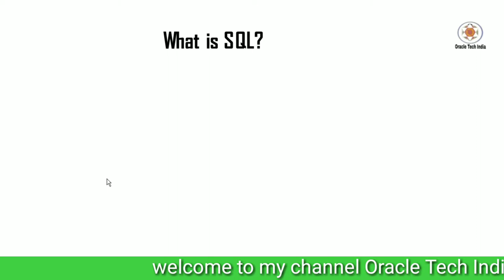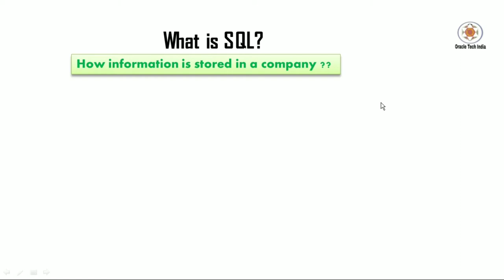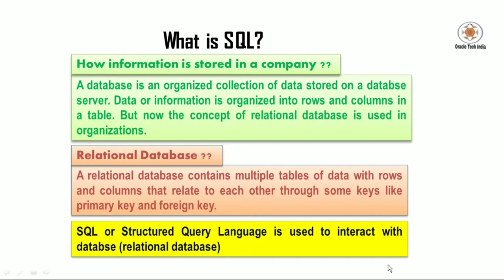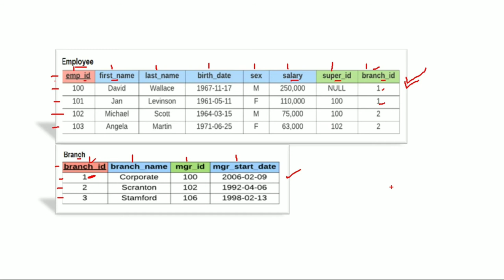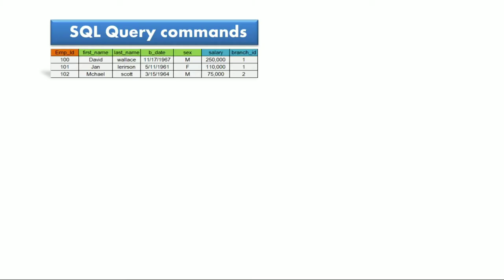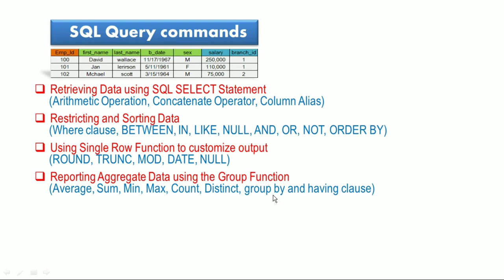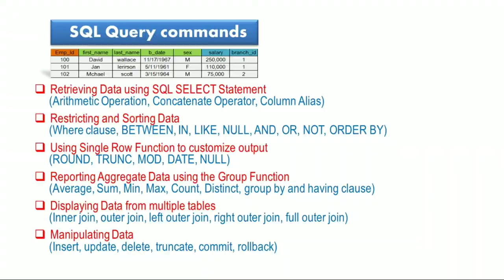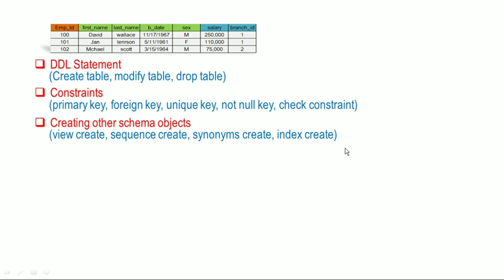What is SQL in Just 4 Minutes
Good Morning Everyone, This is Anil K Sharma , Welcome you all to my channel Oracle Tech India. My videos are being uploaded to Oracle Tech India for those who want to make their career
in the database professions such as Oracle Database Administration, Oracle Developer, Oracle Programmer, Database Programmer or any other database related job in it.
Vedios are also uploaded for Ignou Computer Science Question repeadely asked in exam for those who are the students of IGNOU.

Key Topics :
SQL_In_Just_4_Minutes